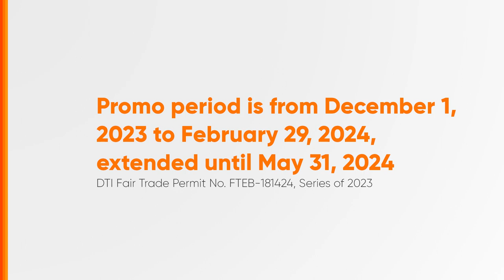TNT SURFSAYA30 Radio Ad 1H 2024 28s (Cebuano Version)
Ito po ang 1H 2024 Radio Ad ng TNT SURFSAYA30 (Cebuano Version).

DRPS Two 6995: TNT SURFSAYA30 Radio Ad 1H 2024 28s (Cebuano Version)
DTI FTEB-181424/s.23 PHCA CID PHCA-2024H1-5013/March 26, 2024